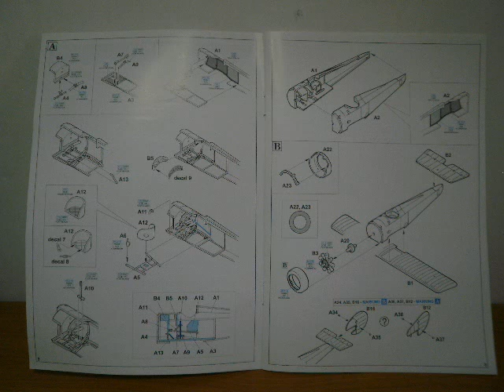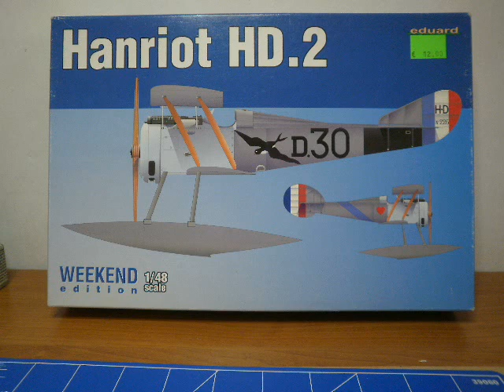Hanriot HD.2 1/48 EDUARD